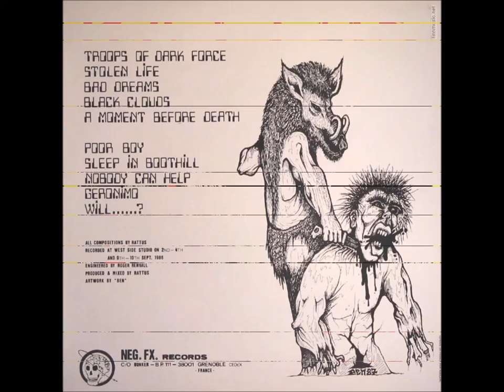RATTUS - Stolen Life (LP complet)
00:00 Troops of dark force
03:59 Stolen life
08:40 Bad dreams
13:14 Black clouds
17:18 A moment before death
21:00 Poor boy
24:25 Sleep in boothill
29:58 Nobody can help
34:20 Geronimo
37:21 Will. ?